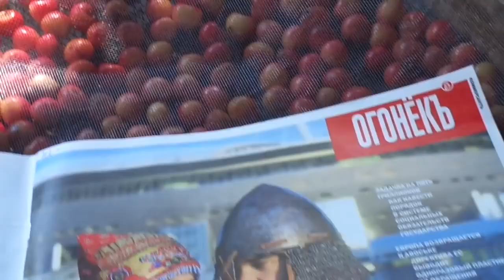Сушка черешни и вишни в тени - польза больше.